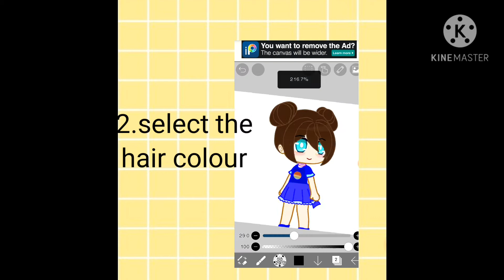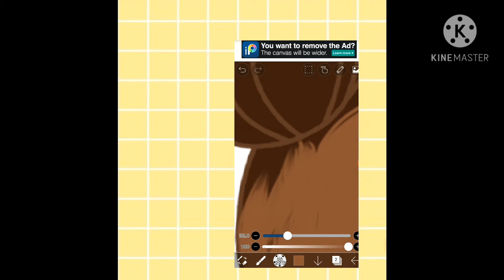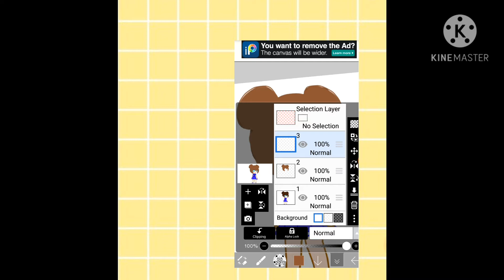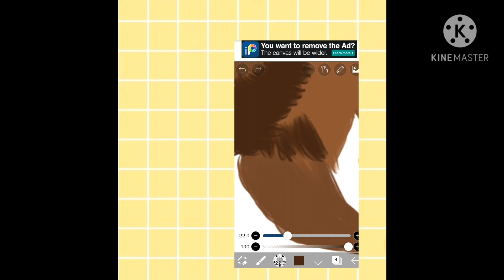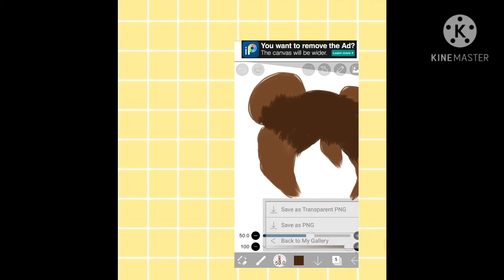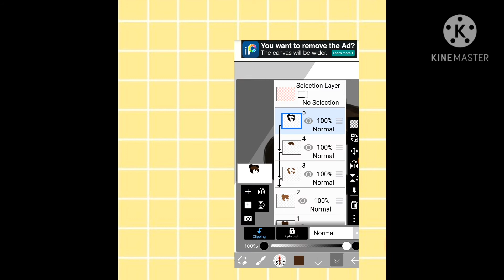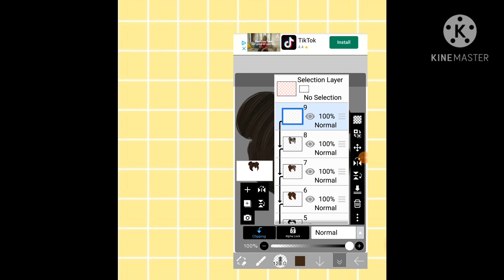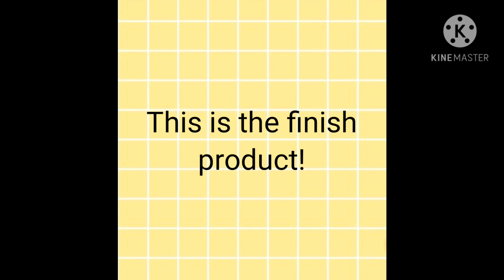How i create my hair on gacha club